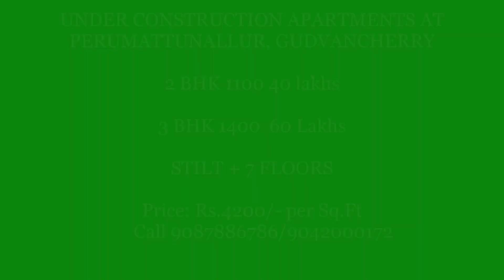Under Construction Flats at PERUMATTUNALLUR, Guduvanchery Chennai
STILT + 7 FLOORS
Total Units : 350
2 BHK 1100 45 lakhs
3 BHK 1400  60 Lakhs

Amenities Landscaped Garden, Swimming pool, Tennis court, Badminton court, Basket ball court,Club House, Park, Childrens playarea

For further details and clarification
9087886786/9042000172